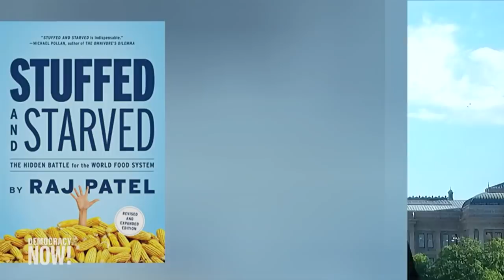Raj Patel: Global South Faces Soaring Food Prices Amid War in Ukraine, World's "Breadbasket"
The United Nations is warning Russia's invasion of Ukraine could lead to a "hurricane of hunger and a meltdown of the global food system" that would be especially devastating for the Global South. Wheat and fertilizer prices have soared since the war began three weeks ago. Global food prices could jump by as much as 22% this year as Russia's invasion of Ukraine disrupts exports from two of the world's largest producers of wheat and fertilizer. Rising fuel prices will also contribute to higher food prices. To talk more about how Russia's war in Ukraine is leading to a global food crisis, we are joined by Raj Patel, author of "Stuffed and Starved" and a research professor at the University of Texas at Austin, who explains how farmers and working-class people around the world will face the brunt of the impact of growing food prices. He notes the coronavirus, climate change, conflict and capitalism are working to compound one another and underscore the necessity to transition to sustainable, agroecological farming.